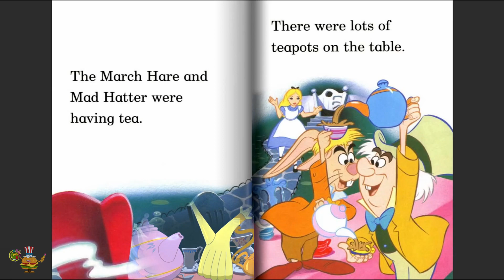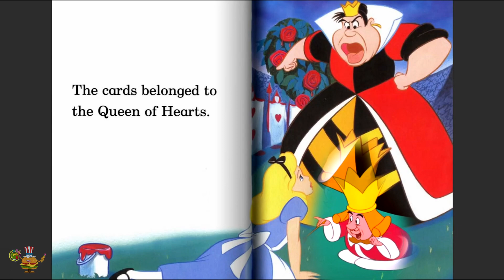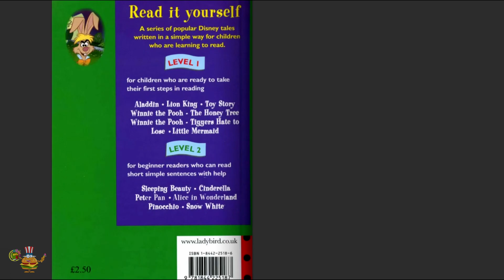Alice in Wonderland PART 2 | English stories for kids | Mr. Burgerbook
It tells of a young girl named Alice, who falls through a rabbit hole into a subterranean fantasy world populated by peculiar, anthropomorphic creatures. It is considered to be one of the best examples of the literary nonsense genre.The tale plays with logic, giving the story lasting popularity with adults as well as with children.

This video is protected under the Fair Use Act - 17 U.S.C. § 107, Notwithstanding the provisions of sections 106 and 106A, the fair use of a copyrighted work, including such use by reproduction in copies or phonorecords or by any other means specified by that section, for purposes such as criticism, comment, news reporting, teaching (including multiple copies for classroom use), scholarship, or research, is not an infringement of copyright.